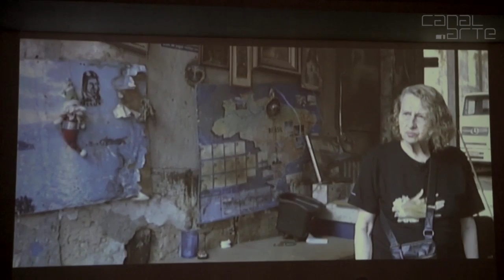Gaveta de memórias - Anna Bella Geiger [HD]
- Anna Bella Geiger, uma dos mais importantes artistas visuais brasileiras está com a exposição Gaveta de memórias, no Centro Cultural Sergio Porto.
Na mostra são apresentados mapas dentro de gavetas produzidos ao longo de 60 anos de carreira da artista. Nestes mapas é possível refletir sobre fronteiras, dominação e poder. Também foi produzido para a exposição um vídeo sobre o processo de trabalho de Anna Bella.
Em paralelo à exposição há a apresentação de uma performance teatral inspirada na obra da artista.